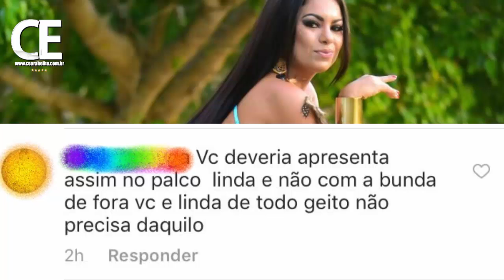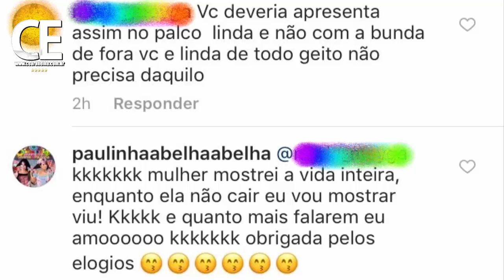Seguidora questiona bumbum de Paulinha Abelha e cantora rebate: " Enquanto não cair vou mostrar "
Facebook Grupo : Portal Cearabelha
Facebook Página : Portal Cearabelha
Periscope : Cearabelha
Google+ : Cearabelha